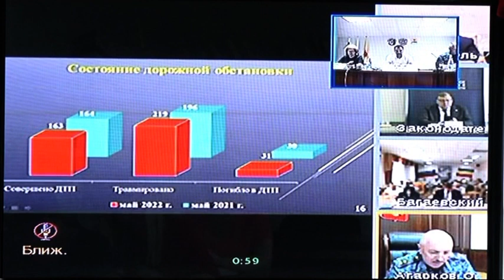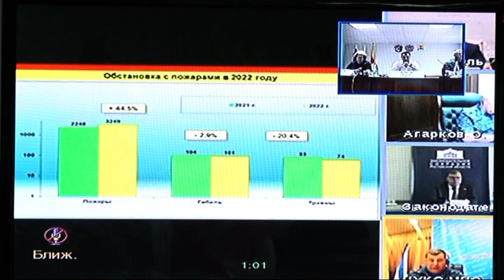НЕДЕЛЯ 13 ИЮНЯ 2022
Информационная программа телекомпании "Маяк" г. Зверево